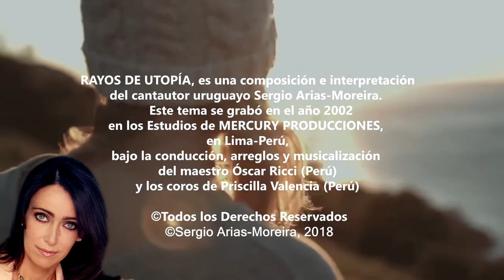Sergio Amore - Rayos de Utopía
RAYOS DE UTOPÍA es una canción dedicada a Mariasun Aramburuzabala (México). Es composición e interpretación del cantautor Sergio Amore (poeta, escritor, conferencista motivacional y comunicador uruguayo Sergio Arias-Moreira). Este tema musical se grabó en el año 2004 en los Estudios de MERCURY PRODUCCIONES, en Lima-Perú, bajo la conducción, arreglos y musicalización del maestro Óscar Ricci (Perú) y los coros de Priscilla Valencia (Perú). ©Sergio Arias-Moreira (Uruguay), 2020